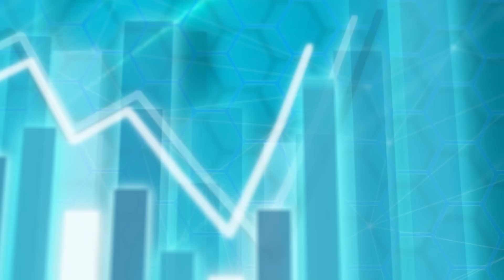唔加又加聯儲局失公信力 施永青：西方或要用戰時手段壓通脹︱CC中文字幕︱股壇C見（Part 2/2）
美國通脹未有見頂之勢，聯儲局不惜「打倒昨日的我」，本周大幅加息75點子應對，是自1994年以來最大單次加幅。一直認為要大幅加息「嚇一嚇」市場的中原集團創辦人施永青指，聯儲局等到今次才出手落重藥已經太遲，惟通脹問題相當複雜，並非單靠加息便可解決，「可能要採取啲唔係咁傳統嘅行政手段，物價管制都要。」

C基金投資總監李浩德認為，聯儲局的角色相當被動，每每要等待通脹數據出爐才決定加息幅度，本周CPI數字高見8.6%後，隨即推翻早前指不會一次加四分三厘的決定。浩德指雖然主席鮑威爾在會後表明單次加75點子並不會是常態，惟市場預期息率在年底要高見3.8厘才可有效遏抑通脹，高於聯儲局預期的3.4厘，相信今年餘下的議息會議仍會有不少「驚喜」。

被問到甚麼方法才能有效遏止通脹，施永青坦言「未試過都唔會知」，指美國亦正遁不同方法嘗試，包括考慮降低中國貨的關稅。施稱非常時期唯有用非常手段，西方在戰時亦有以物價管制方式去對抗通脹。

本節還探討了加密貨幣市場近期因美國收水暴跌，欲知向來不看好加密貨幣的施永青有何看法，請即收睇節目！